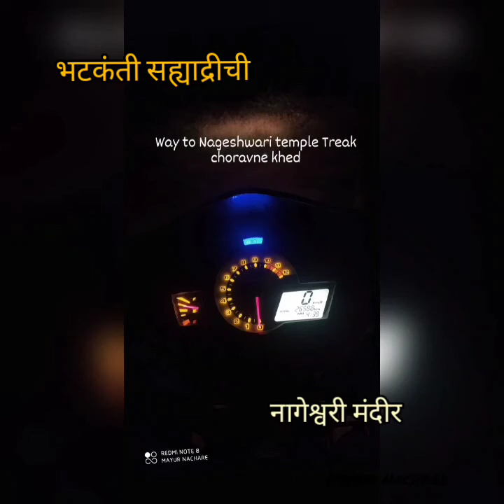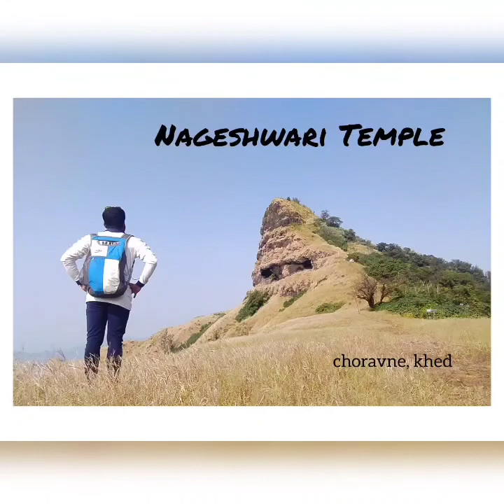नागेश्वरी मंदीर भटकंती , चोरवणे खेड ❤️